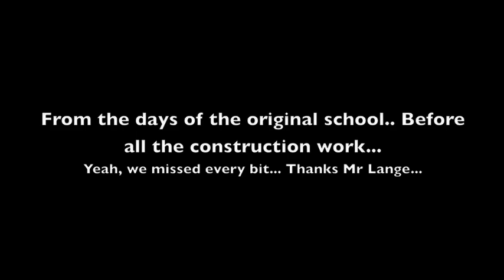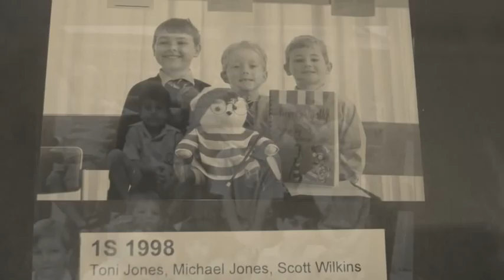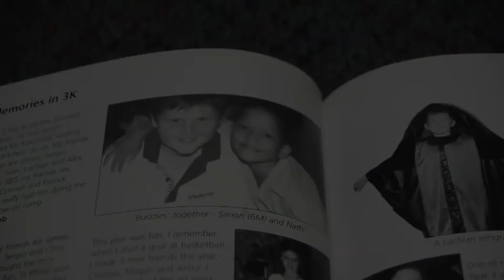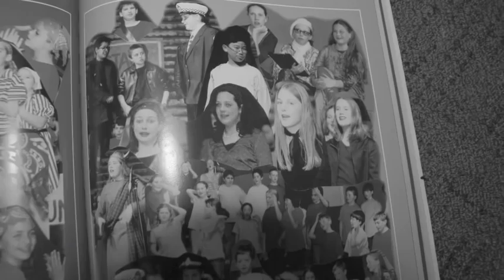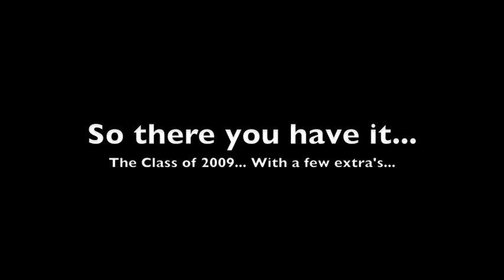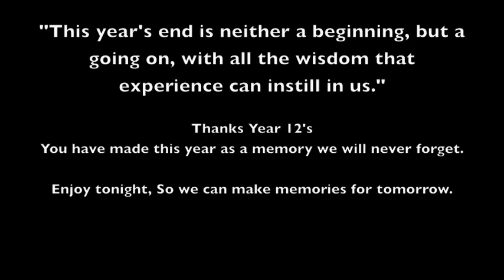Pulteney Valedictory Video 2009 (2)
Featuring the students from 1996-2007 from Pulteney Grammar School, Editing by Jake